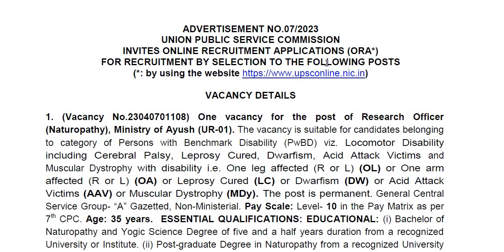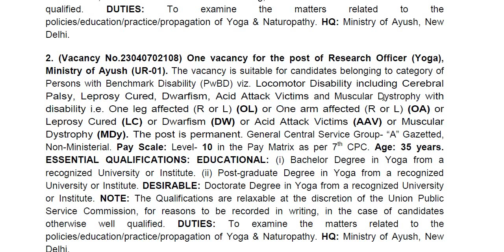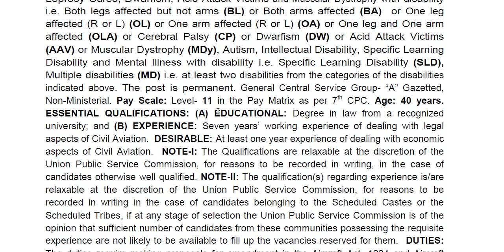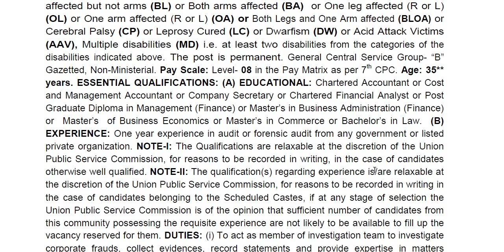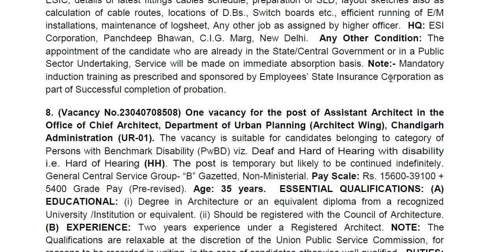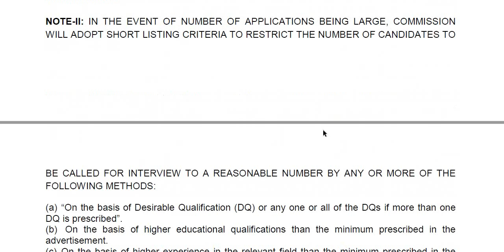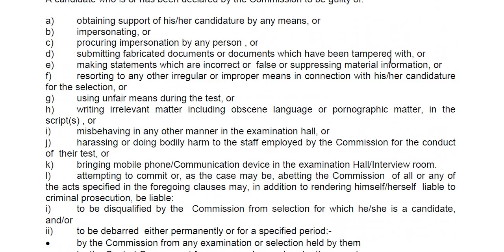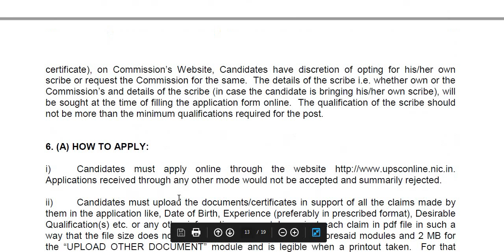UPSC ಯಿಂದ ಹೊಸ ಅಧಿಸೂಚನೆ || Classic Job Junction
Classic Education
Dharwad